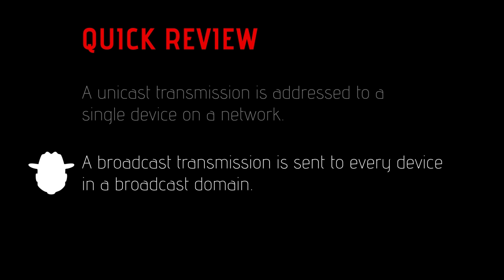CompTIA Network+ Certification [License to Tech] Ep 005: Broadcast vs. Unicast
In this episode, Mike describes the typical frame traffic that uses destination and source MAC addresses for communicating over a network. He also shows the broadcast MAC address that all computers connected to the network will process.